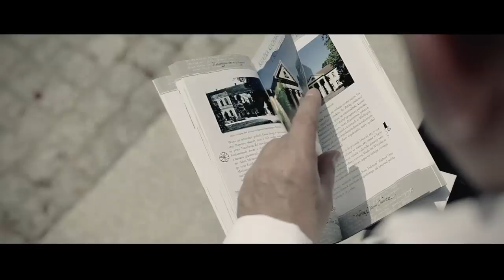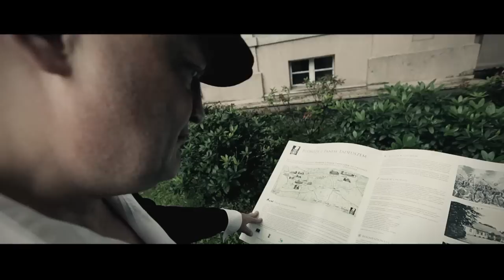Gościnna jest Wielkopolska - Podróże z Panem Tadeuszem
słowa, muzyka i wykonanie - Tomek Wachnowski
Scenariusz i realizacja projektu - Agencja Reklamowa DNA Krystian Kozłowski
Kierownik projektu - Urszula Pużanowska
Zrealizowano na zlecenie Stowarzyszenia "Lokalna Grupa Działania Gościnna Wielkopolska"